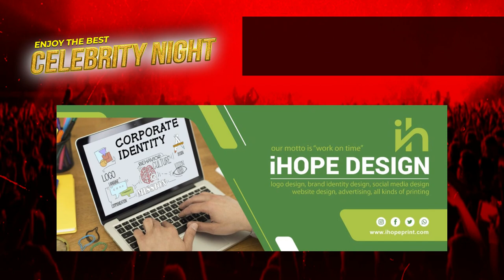CELEBRITY NIGHT PROMO| Chorka Media & Communication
A work about  Intro Video of  FILM Promotional Event in USA.
Client : Galaxy Medi